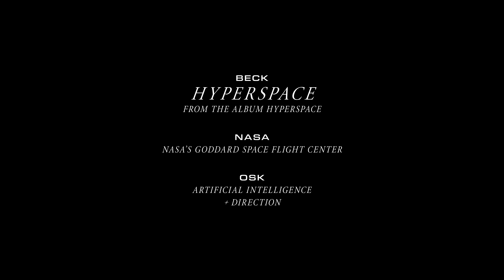Beck, Terrell Hines - Hyperspace (Hyperspace: A.I. Exploration)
Hyperspace: AI Exploration is a series of hybrid (data + music) videos for Beck’s album Hyperspace featuring real NASA science transformed through artificial intelligence.

In this video, visualizations, and animations from the NASA TESS mission are re-lived and made hyper-real through revolutionary AI techniques.

Credits:
NASA TESS
NASA Goddard Space Flight Center
NASA Jet Propulsion Laboratory, California Institute of Technology
Robert Hurt, IPAC

Director: Osk Studio
Producer: Candice Dragonas (Prettybird), Sydney Golombek

Links for Further Learning:
Transiting Exoplanet Survey Satellite: